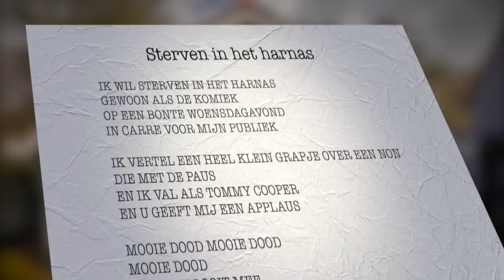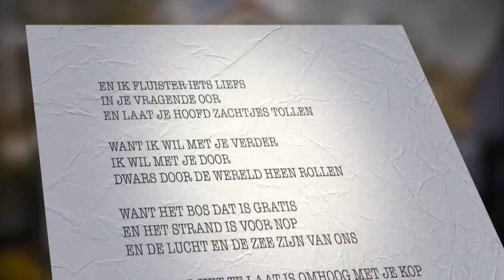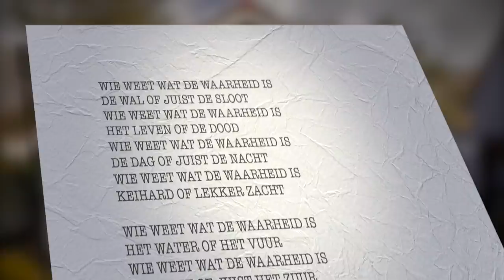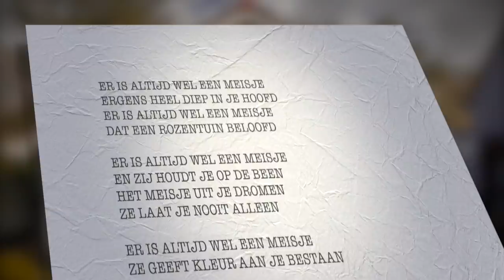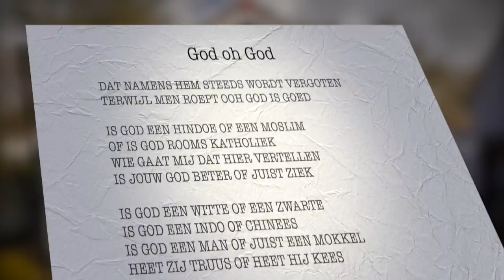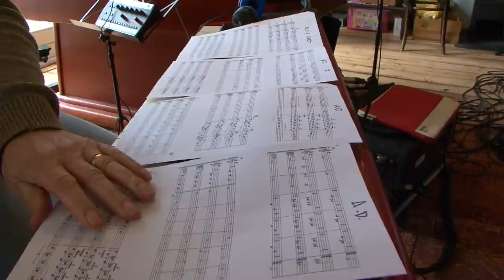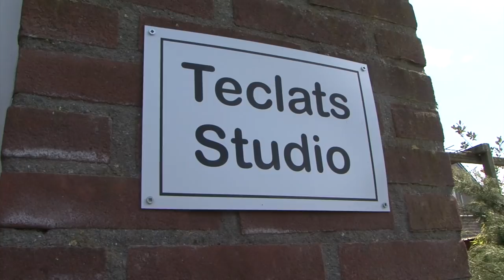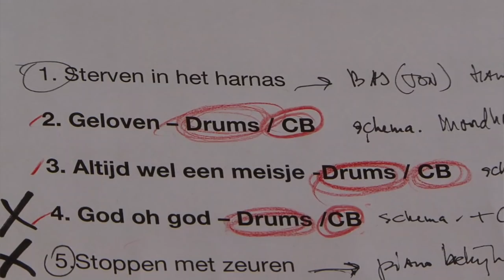Huisje aan C, the making of | Youp van 't Hek | DOCUMENTAIRE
Al vanaf 1984 schrijven Youp van ‘t Hek en Ton Scherpenzeel hun liedjes voor de theatershows van de komiek. Youp eerst de tekst en Ton daarna de muziek. En eens in de zoveel tijd maken ze er een album van.
Dit keer opgenomen in een tuinhuisje aan de Noord-Hollandse kust met hun vaste vriendenclub muzikanten zoals Rens van der Zalm, Ton Snijders, het strijkkwartet Matangi en de zangeres Janne Schra.
Het resultaat is een bijzonder album.
Je ziet en hoort in deze documentaire dat het gemaakt is door vrienden.